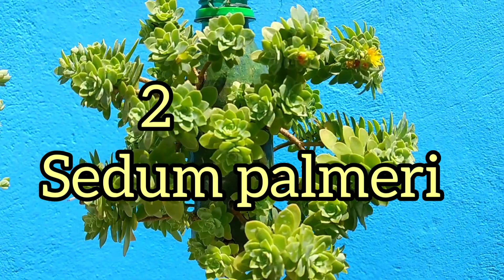24 SUCULENTAS que se você esquecer, as pragas acham. 😱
Selecionei 24 SUCULENTAS que são suscetíveis à pragas dos tipos: cochonilhas e pulgões.